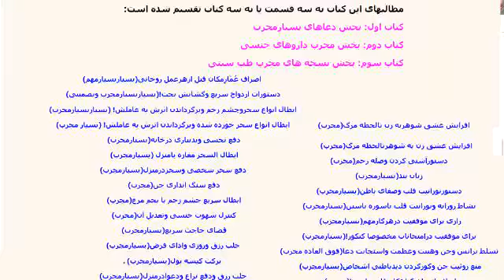روش قرآنی باطل کردن طلسم